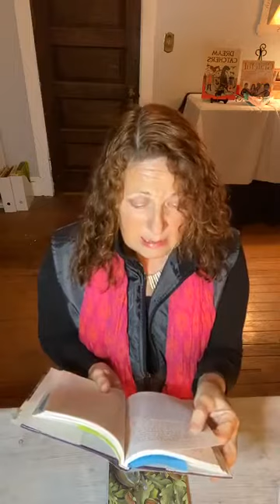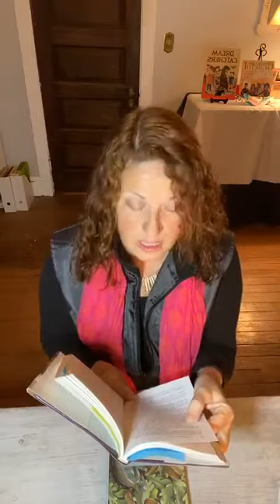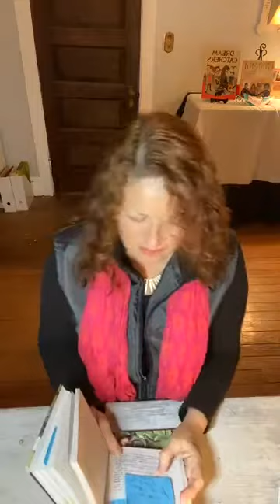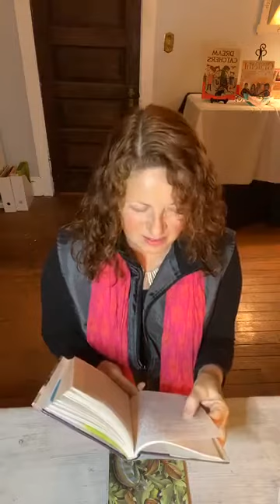Episode 31: Storytime in Lockdown: Author Lisa Suhay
Sometimes we can't see ourselves for who and what we really are.
Tonight we read:

A lesson in speed
Just Desert (Why did the author weep reading the second tale? Having just ended a 31-year marriage, she realized during the reading that the story was an exact parallel to her former spouse.)

from Tell Me a Story: Life Lesson Fables by Lisa Suhay, Paraclete Press.

Welcome to a time capsule inadvertently created over 27 days of CVID-19 Lockdown (and counting) storytelling sessions from my home in Norfolk, VA.

Stories to soothe the pandemic soul. Adults need someone to read them bedtime stories during these stressful times. Waterway Guide News Editor, Author Lisa Suhay reads the stories live on Facebook nightly at 7:30 p.m.

Links to Lisa Suhay's work on Amazon